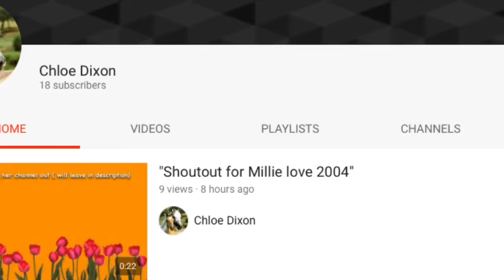"Thx for the shoutout" Fan Video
Thx for the shoutout. Chloe Dixon !!